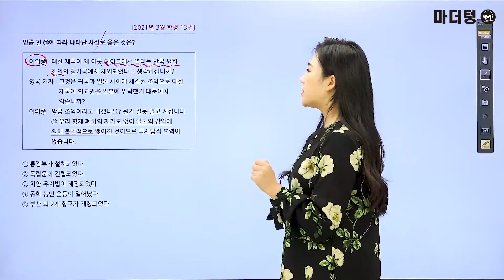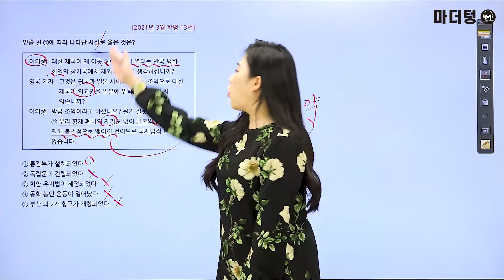[마더텅] [한국사] 2021년 3월 학평 13번 (해설 : 성하연 선생님)